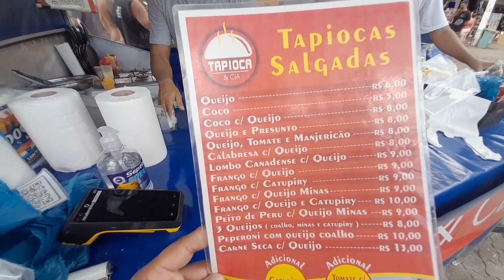calçadão Nova Iguaçu RJ movimento e grande